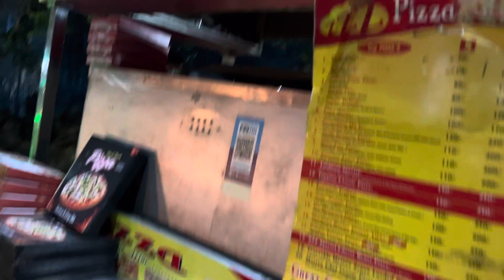Delhi Wala Pizaaa....😍